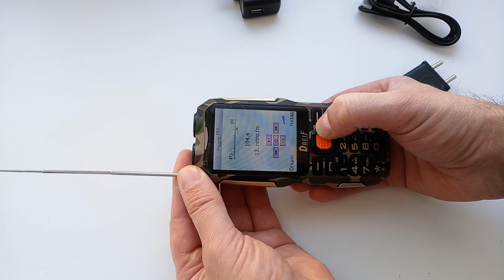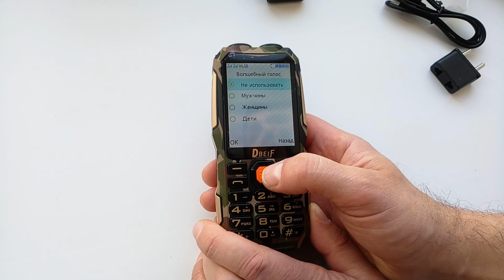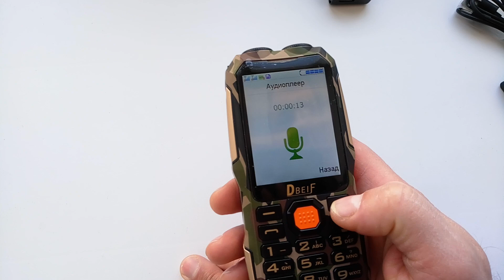Телефон DBEIF D2016